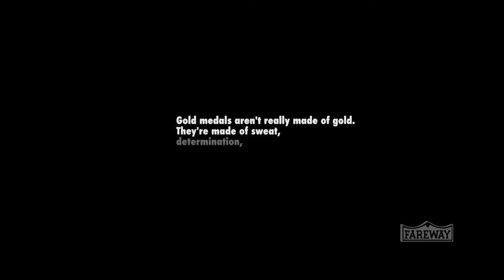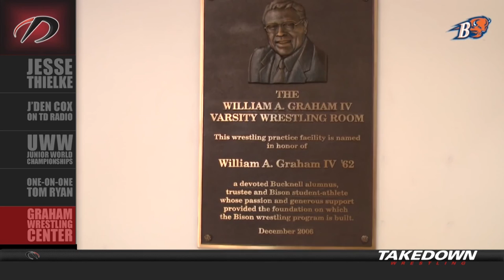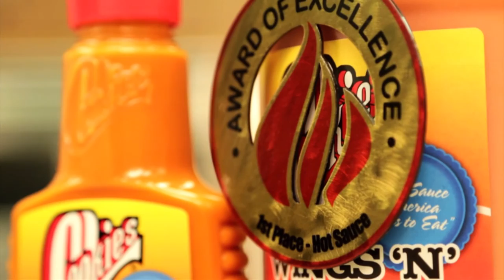Takedown Wrestling TV: September 6th, 2016